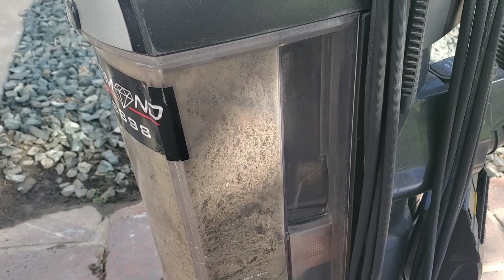Tons of Cat Urine Carpet Cleaning 😳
Loads of Cat urine at this job I did. This video contains a couple jobs, but this one was probably in my top three worst contamination and smell from urine deposits. I suggested replacement on this one, but just wanted it cleaned.